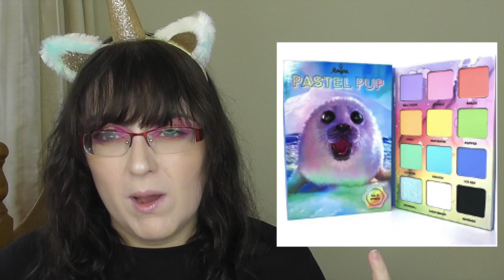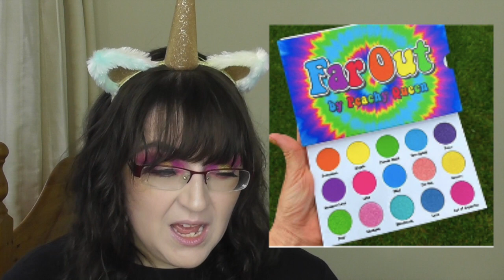New Makeup Releases March 9th - 14th 2020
This series is inspired by Samantha March’s “Will I Buy it Series”. All of the pictures in this video have been sourced from the Instagram accounts of @theindiemood, @beautynewsofficial, @indiemakeupspotlight, @trendmood1, @bellezaxatodos, @makeuphuntersnews1 and @lashes.love.and.makeup. In this video I talk about all of the new makeup releases that have been announced in the last week. Big thanks to Paula and Jenny who have tagged me in relevant content for this – you guys are awesome!!

Touch of Glam Beauty

Rebel Rouge Labs

Dandylions Cosmetics